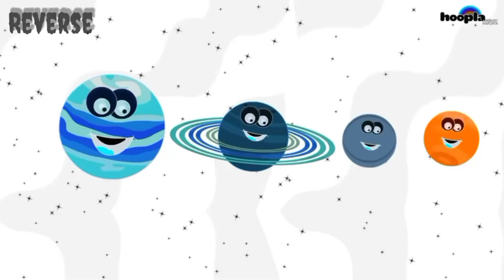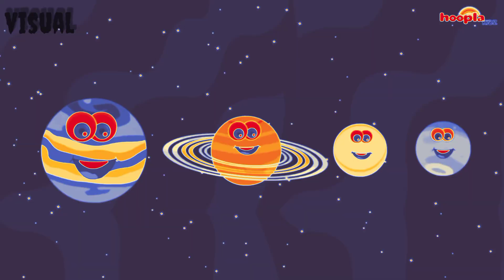The 8 Planet Song Effects__The Planet Song Effects_Planet Song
🎵 Description

Explore the amazing world of our solar system with the 8 Planet Song Effects! This fun and engaging video features each planet with exciting sound effects, colorful visuals, and easy-to-remember lyrics and anyone who loves space, this planet song makes learning about Mercury, Venus, Earth, Mars, Jupiter, Saturn, Uranus, and Neptune both entertaining and educational. Sing along and discover the wonders of the planets!